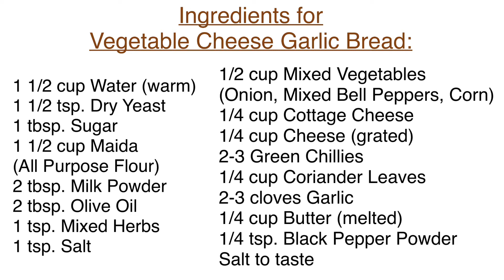Vegetable Cheese Garlic Bread | Cheesy Masala Garlic Bread | LCC Food | Jinal Mehta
Vegetable Cheese Garlic Bread | Cheesy Masala Garlic Bread | Domino’s Garlic Bread | LCC Food | Jinal Mehta

Vegetable Cheese Garlic Bread:
This stuffed Cheesy Garlic Bread is a reprised version of Dominos stuffed Garlic Bread.

Basically a homemade creamy, buttery and cheesy garlic flavoured bread recipe with some vegetables in it. It is typically served as appetizer or starters before having a full course meal or perhaps a pizza meal.

Watch our video to try delicious Masala Cheese Garlic Bread at home.

Ingredients:
I. For Garlic Bread Dough:
- 1 1/2 cup Water (warm)
- 1 1/2 cup Dry Yeast
- 1 tbsp. Sugar
- 1 1/2 cup Maida (All Purpose Flour)
- 2 tbsp. Milk Powder
- 2 tbsp. Olive Oil
- 1 tsp. Mixed Herbs
- 1 tsp. Salt

II. For Vegetable Filling:
- 1/2 cup Mixed Vegetables
(Onion, Mixed Bell Peppers, Corn)
- 1/4 Cottage Cheese (grated)
- 1/4 Cheese (grated)
- 2-3 Green Chillies (finely chopped)
- 1/4 cup Coriander Leaves
- 2-3 cloves Garlic (finely chopped)
- 1/4 cup Melted Butter
- 1/4 tsp. Black Pepper Powder

III. Other ingredients:
- 2 tbsp Butter (melted)
- 1 tbsp. Coriander Leaves

Method:
I. For Garlic Dough:
1. Firstly, in a bowl take warm water, dry yeast and sugar. Mix well.
2. Rest for 10 minutes for yeast to activate.
3. Now take maida in a large mixing bowl. Add milk powder, olive oil, mixed herbs and salt.
4. Add yeast activated water and start to knead the dough. Add the water little by little to knead the dough soft.
5. Further, coat the dough with oil, cover it with a damp cloth and rest for approx. 45 minutes.

1. Take mixed vegetables in a bowl.
2. Add paneer, cheese, green chillies, coriander leaves, garlic, butter, black pepper powder and salt.
2. Mix well and keep aside.

III. For Garlic Bread:
1. Punch the dough and mix it well again.
2. Divide it into 2 parts.
3. Roll the dough. Sprinkle some dry flour if need be. The dough should neither be very thick nor very thin.
4. Spread the prepared vegetable filling over the dough generously on one half of the dough.
5. Apply some water on the edges, fold the dough and seal the edges.
7. Mark the edges with the help of a fork so that it is properly sealed.
8. Take a baking tray, apply some butter on it to grease it completely and transfer the bread on the baking tray.
9. Apply some butter on the top of the bread. Also sprinkle some coriander leaves.
10. Make marks over bread without cutting them fully.
11. Bake in a pre-heated oven at 180 degree celsius for 20-25 minutes.
12. Cut the vegetable cheese garlic bread into pieces and serve.